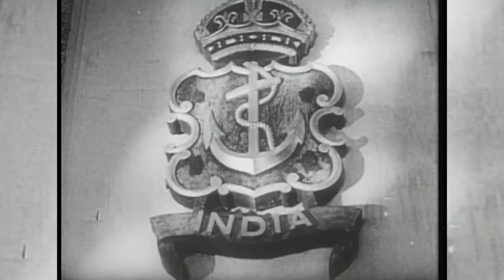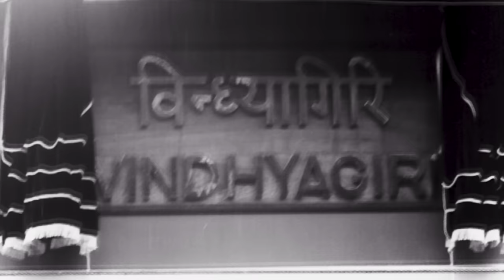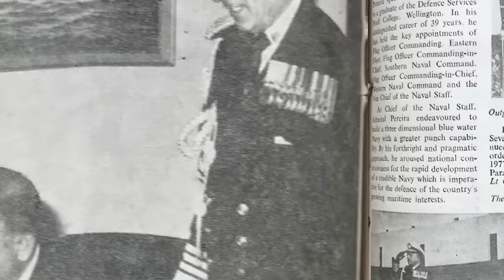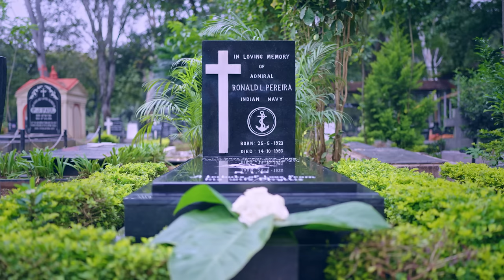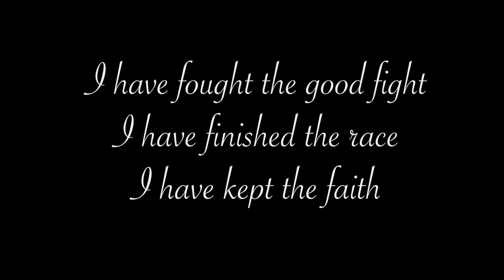A tribute to Late Admiral Ronald Lynsdale Pereira, former Chief of the Naval Staff, Indian Navy